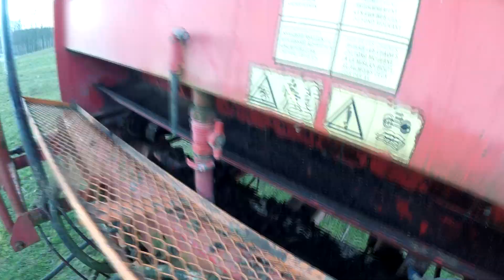Vlog#94 Obornik na pryzme / skracanie taśmy w rozrzutniku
Linki do FP